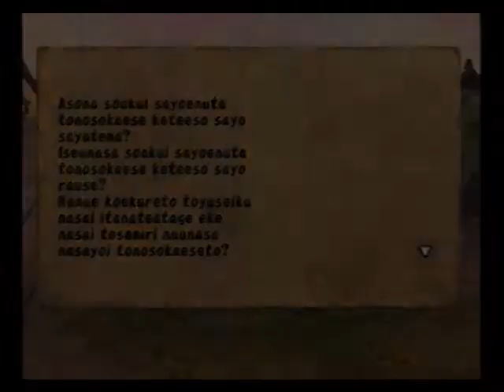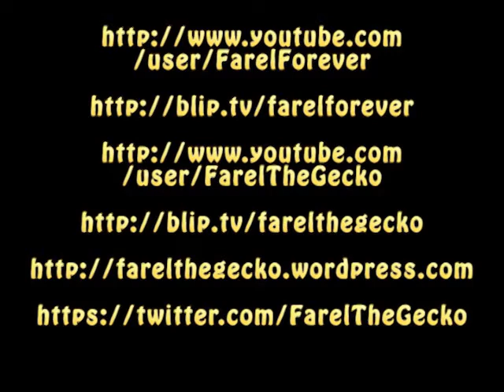Romancing Saga: Minstrel Song -- Beginner's Guide (2/4)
I've done so much and yet you people keep wanting more and more, so here it is: A guide for beginners, with my horrible voice. But do take note, if you'll complain about my voice, you'll get a PUNCH! APPRECIATE WHAT I DO FOR YOU !

Here we'll take care of slightly more advanced things!